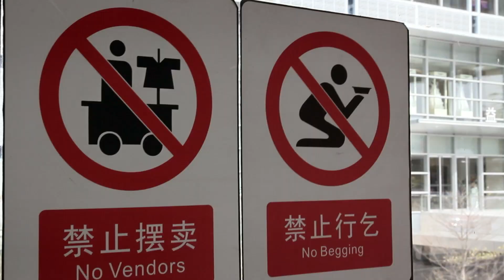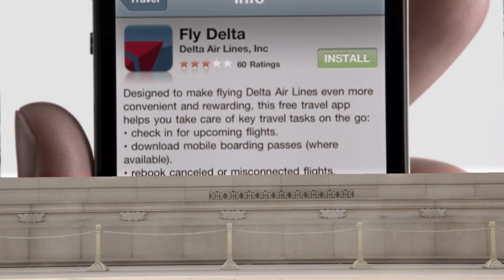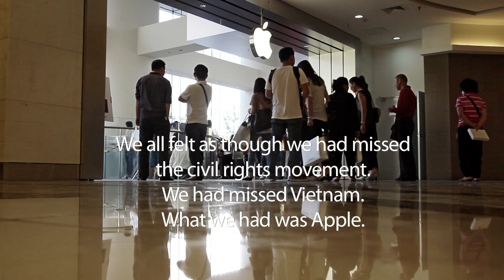IPHONECHINA, Trailer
If Apple was a state, would you rather live in Apple or in China?
the 2014 film by christian von borries